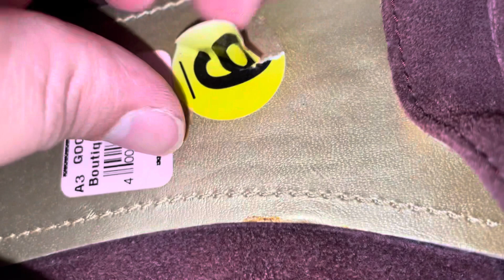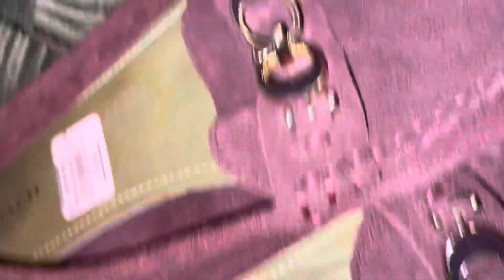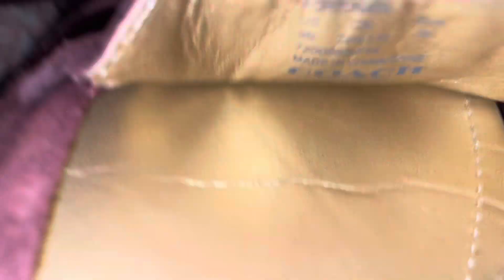July 27 2023 Coach loafers found at Goodwill for $2.90